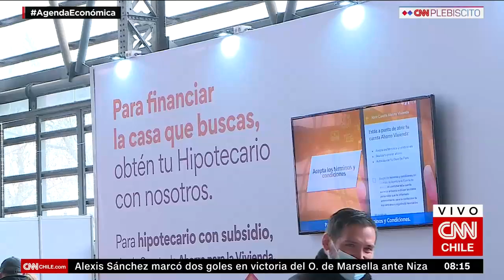Pensiones podrían duplicarse por cláusula de renta vitalicia | Agenda Económica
El lunes 5 de septiembre entra en vigor una clausula que permite que las personas que estén tramitando una jubilación y opten por una renta vitalicia podrán elegir un periodo de tiempo en que el monto pactado suba incluso hasta el doble. Alonso Alegría, gerente de segmento pensionados de Confuturo, explica los detalles en Agenda Económica. Revisa la entrevista y el programa completo.